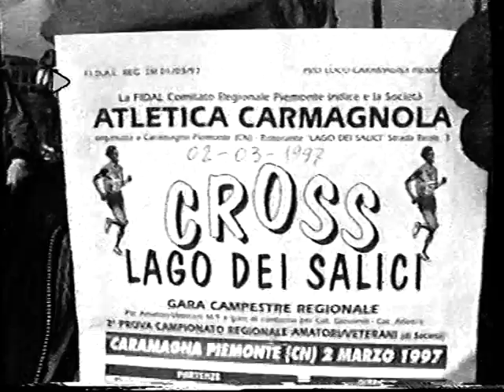Caselle cross donne 1997 YT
Caselle Cross del 1997. La gara femminile con le riprese di Giancarlo Cagnotto.